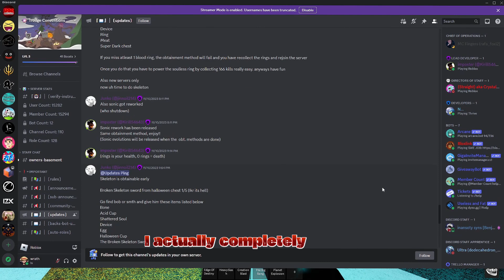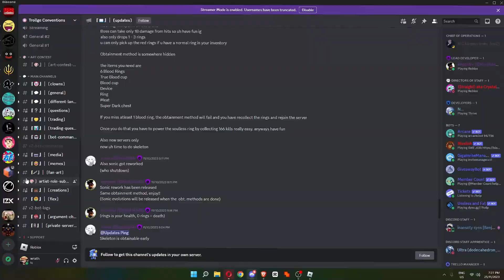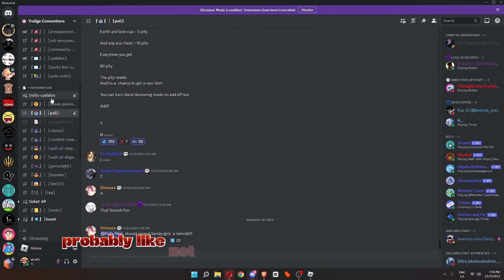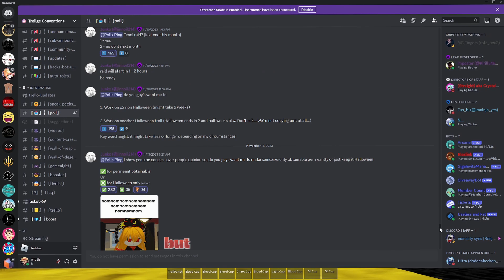TROLLS YOU SHOUDL TRY TO GET BEFORE UPDATE (trollge conventions)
getywhjifgh3n1jkefvrj ohio skibisi tolietr rizz 3am amongus sussy baka ohio gamer fortnite challenge rizzler sigma fantom tax.
cookie and i dont script my vids e